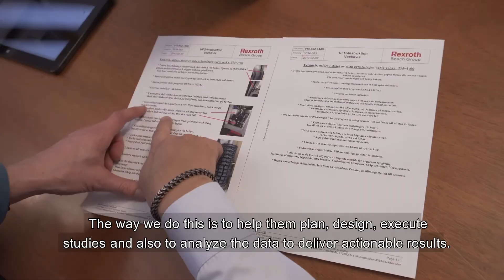LEAN and Eye Tracking - a new way to succeed in Industry 4.0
Tobii Pro Insight and DynaMate AB will be at Underhållsmässan discussing how eye tracking and ‘lean’ operations can help your business cope with the challenges of adapting to Industry 4.0